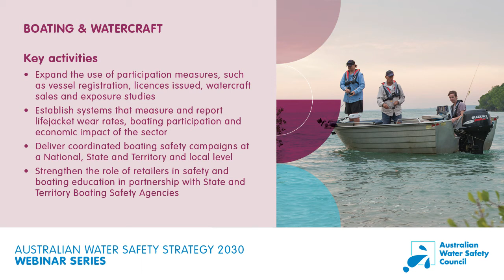Australian Water Safety Strategy 2030 Webinar - Session 2 - Priority Area - Boating & watercraft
The Australian Water Safety Council hosted the Australian Water Safety Strategy 2030 Webinar series engaging industry stakeholders.

Session 2 focuses on Places and Activities and Boating & watercraft.

Session Facilitated by:
Justin Scarr, Convenor Australian Water Safety Council and CEO, Royal Life Saving Society - Australia

Speakers include:
* Vanessa Spark, Acting Team Leader - Education, Maritime Safety Victoria
* Neal Moodie, Bureau of Meteorology

Background
Since 1998, the Australian Water Safety Council (AWSC) has produced National Water Safety Plans and Strategies to guide the activities of the Australian water safety community and work towards a reduction of drowning deaths.

The new Australian Water Safety Strategy 2030 was launched by the Hon Mark Coulton, Minister for Regional Health, Regional Communications and Local Government on behalf of Senator the Hon Richard Colbeck, Minister for Senior Australians and Aged Care Services, Minister for Sport in conjunction with the Australian Water Safety Council (AWSC) at Parliament House, Canberra on Thursday 25 March 2021.

The Australian Water Safety Strategy (AWSS) plays an essential role in National, State and Territory, and community approaches to preventing drowning and promoting safe use of the nation’s waterways and swimming pools. It outlines priority areas where Australia’s peak water safety bodies Royal Life Saving and Surf Life Saving, and AWSC Members can work together to prevent drowning on beaches, at rivers and lakes, and in swimming pools across Australia.